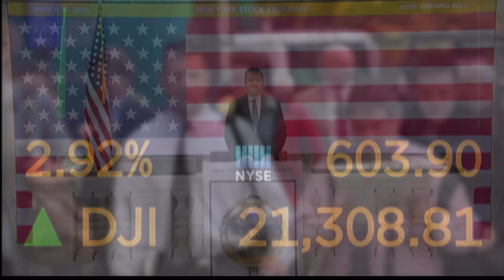COVID-19 Damage To The Labor Market